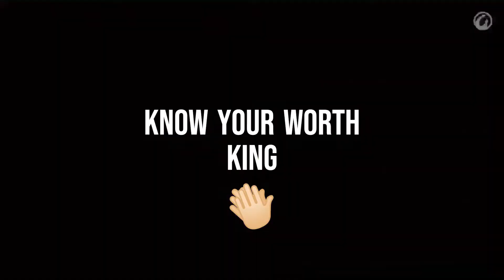FIRST TIME PLAYING NICO'S NEXTBOTS - Roblox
Tell your friends, family, neighbors.. your mom... about me :))))))

BIG SURPRISE
I'll be announcing this soon but if you're reading this, you're one of the few that will know in advance :)